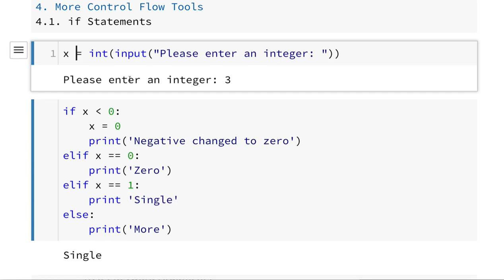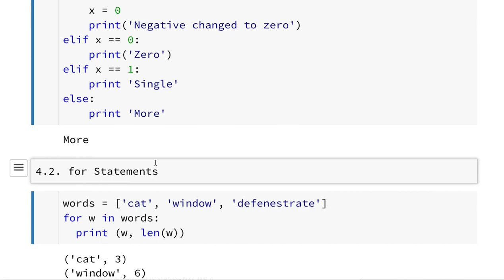Python 006 - if Statements